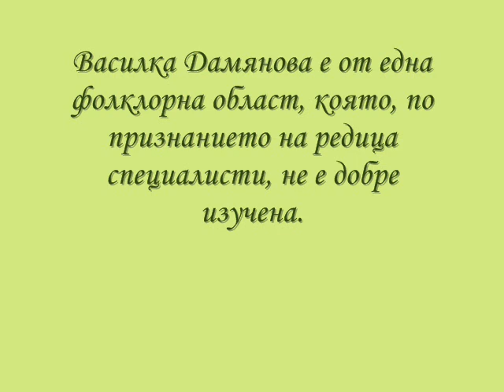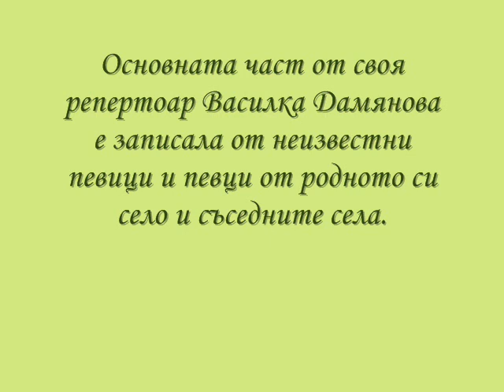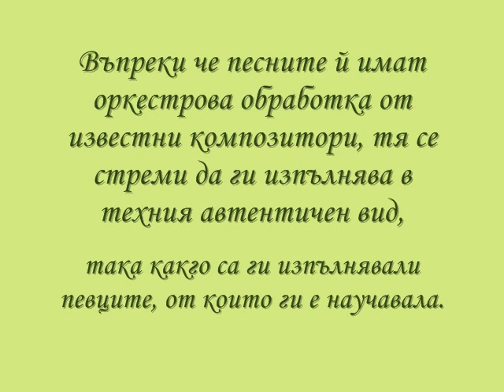Василка Дамянова - Зелен се орей развива